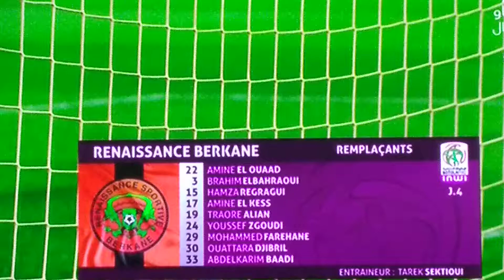rsb vs raja en direct